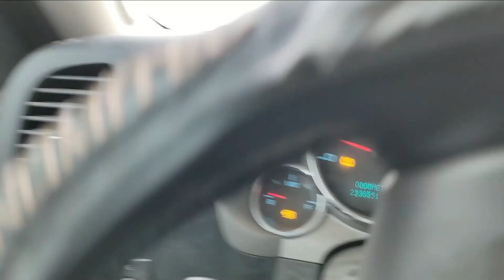Catching GIANT CRAPPIES In Ice Castle Fish House!! |HUGE Suprise Catch!!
We overnight camped in a Buddy's ice castle and woke up to a slow bite but manged some really nice crappies! We also had a big suprise catch making the morning fun! Lots of Action and different angles in this making it yet again another fire vid!!